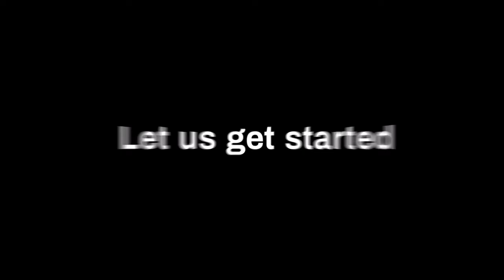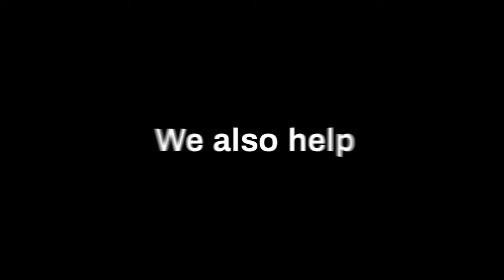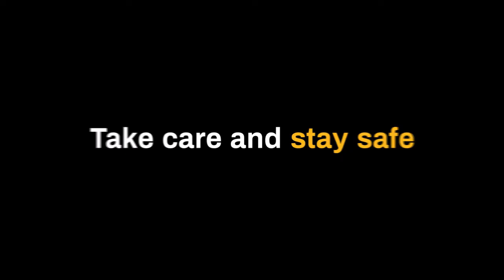Evolution of Privacy with Rick Buck - The FIT4PRIVACY Podcast E052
In this episode of the FIT4PRIVACY Podcast, Punit is joined by  Rick Buck for a conversation about evolution of privacy and his perspective on how he sees different generations get to know and adapt to the changes of data controllers of privacy.

KEY CONVERSATION POINTS

➡️ Do Generations See Privacy Differently?
➡️ Responsibility Of A Privacy Professional Towards Helping Others
➡️ Problem Solving Solutions of Privacy Officer
➡️ How to Empower Individuals About Privacy

Rick is a results-driven and versatile privacy compliance expert with in-depth privacy knowledge and multi-industry experience as a data controller and data processor in eCommerce and omni-channel marketing.

Over the past 20 years Rick has worked with start-ups and Fortune 100 companies alike helping them navigate the evolving domestic and international regulatory challenges impacting their business.  Currently Rick is the CPO at WireWheel.  Prior to joining WireWheel, Rick held senior-level privacy positions at Zeta Global, eBay, GSI Commerce and e-Dialog.   He is a long-standing board member and current Chairman of the Email Sender and Provider Coalition, past Chairman of the Data and Marketing Association Ethics Operating Committee, and an active member of the International Association of Privacy Professionals.

Punit Bhatia is one of the leading privacy experts who works independently and has worked with professionals in over 30 countries.

Punit works with business and privacy leaders to create an organization culture with high privacy awareness and compliance as a business priority. Selectively, Punit is open to mentor and coach privacy professionals.

Punit is the author of books:
“Be Ready for GDPR” which was rated as the best GDPR Book,
“AI & Privacy – How To Find Balance”
“Intro To GDPR”
“Be an Effective DPO”.

Punit is a global speaker who has spoken at over 30 global events. Punit is the creator and host of the FIT4PRIVACY Podcast. This podcast has been featured amongst top GDPR and privacy podcasts.

As a person, Punit is an avid thinker and believes in thinking, believing, and acting in line with one’s value to have joy in life. He has developed the philosophy named ‘ABC for joy of life’ which passionately shares. Punit is based out of Belgium, the heart of Europe.